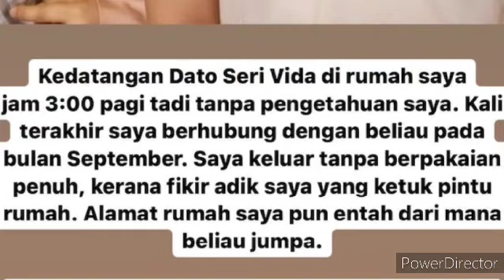OHH RUPANYA VIDA DATANG JAM 3PAGI HANYALAH KERANA INI!!